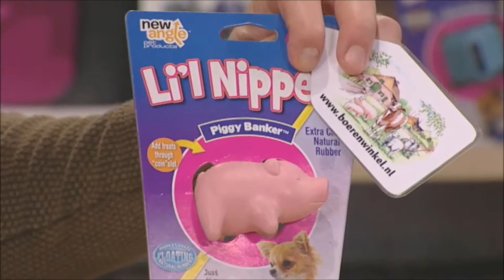Little Nipper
Masseert het tandvlees, verminderd verveling en reinigt het gebit!
Zeer veilig in gebruik en extreem duurzaam.
Voorzien van een traktatie opening voor extra speel / kauw plezier.